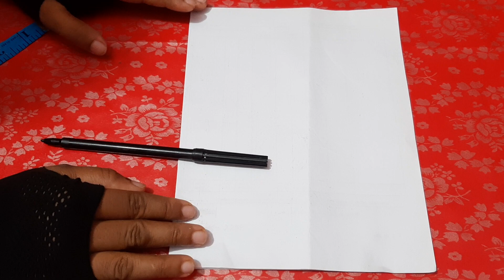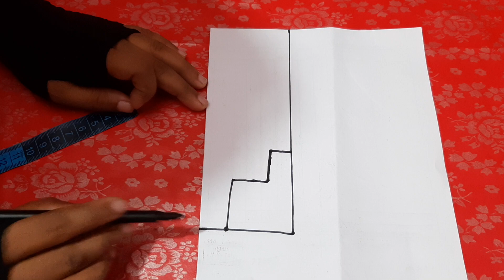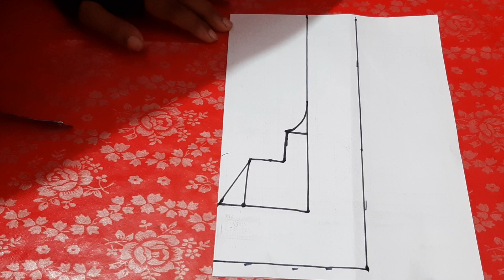new simple neck design.. নতুন সিড়ি গলা ডিজাইন কাটিং শিখুন।। sf selai ghore..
বন্ধুরা আজকে আমরা দেখতে যাচ্ছি কিভাবে খুব সহজে এবং অল্প সময়ে নতুনদের জন্য সিড়ি গলার ডিজাইন  কাটিং করার সবচেয়ে সহজ নিয়ম সমস্যা ও সমাধান । প্রতিটা স্টেপ খুব সুন্দর করে বুঝিয়ে দেওয়া হয়েছে যা নতুনদের ক্ষেত্রে খুবই উপকারি হবে।

 আজকের ভিডিও দেখলে খুব সুন্দর করে অতি অল্প সময়ে যে কেউ কোন ঝামেলা ছাড়াই  একদম সহজ নিয়মে সিড়ি গলার ডিজাইন কাটিং করে নিতে পারবেন।

বন্ধুরা আজকের ভিডিওটি কেমন লাগল কমেন্ট করতে ভুলবেন না। আশা করি আমার ভিডিও সবাই শেয়ার করবেন।

আর হ্যা আপনাদের সহযোগিতায় হয়ত অনেক দুর পর্যন্ত এগিয়ে যেতে পারি আর তার জন্য প্রয়োজন আপনাদের প্রেরণা।